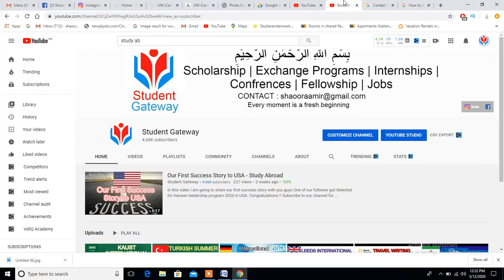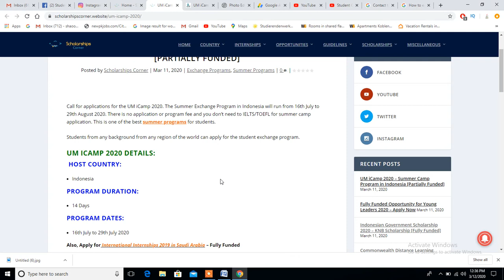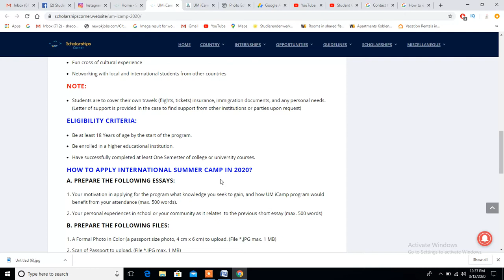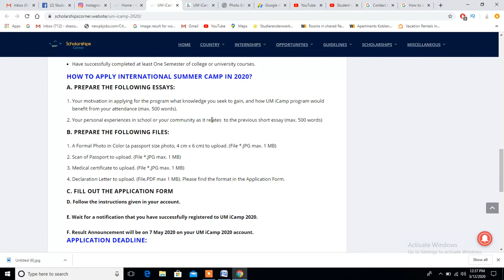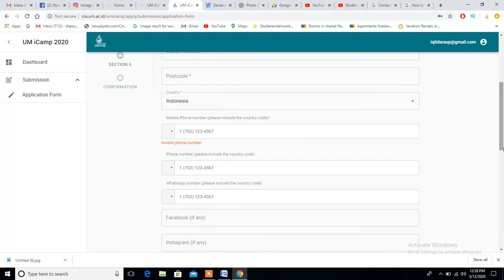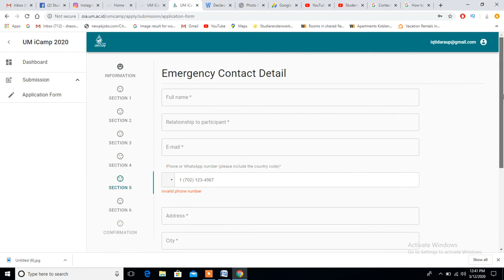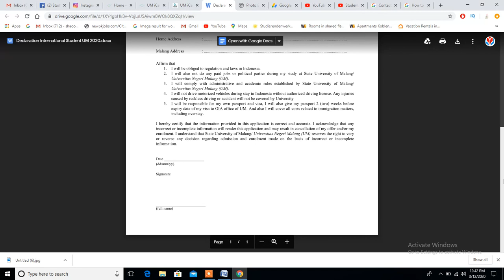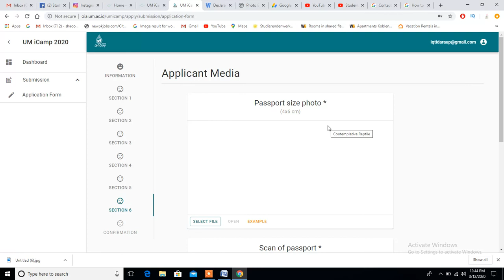UM ICAMP 2020 – SUMMER CAMP PROGRAM IN INDONESIA PARTIALLY FUNDED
In this video I am going to teach you exact method of How To Apply UM ICAMP 2020 – SUMMER CAMP PROGRAM IN INDONESIA PARTIALLY FUNDED - How To Apply Complete Procedure which you can watch now.
Follow us for opprtunities abroad and  scholarships abroad.